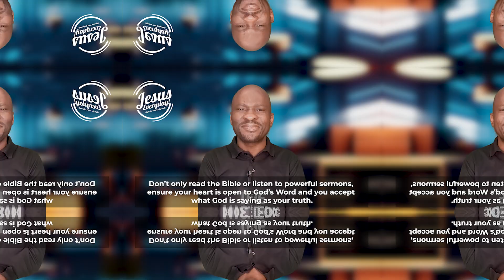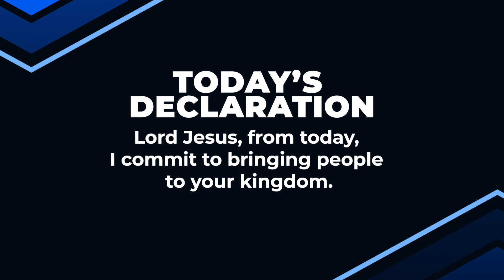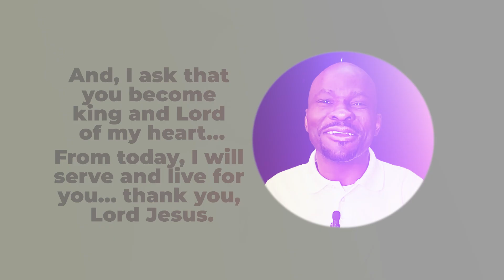HIGHER THOUGHTS (Part 2) | Dr Sule Emmanuel | Inspirational Daily Devotional | JESUS EVERYDAY | 2024